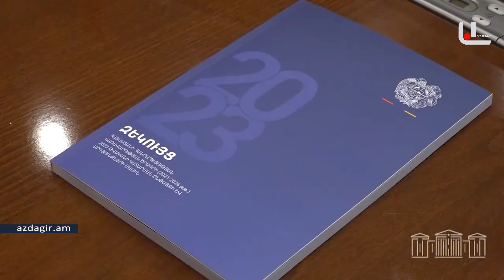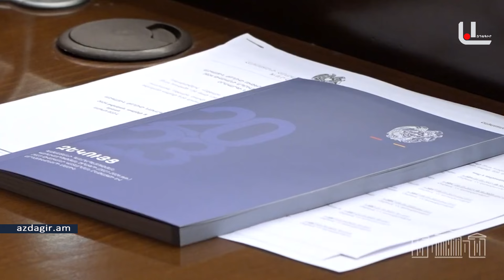Կառավարության ծրագրի կատարողականի քննարկումն Ազգային Ժողովում (ԱՄՓՈՓ)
Վարչապետը ելույթ է ունեցել ԱԺ-ում Կառավարության ծրագրի 2023 թվականի կատարողականի քննարկման ժամանակ

ԼՐԱՏՎԱԿԱՆ ՄԵԴԻԱ ԱԼԻՔ ✔ NEWS MEDIA CHANNEL.